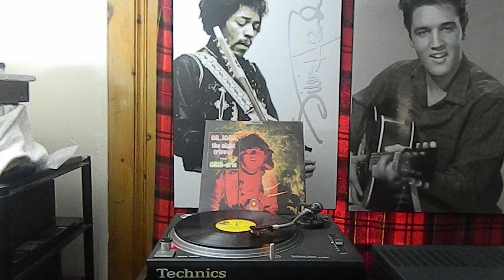Dr. John, The Night Tripper – Gris-Gris/ B2 B3 ATCO Records – SD 33-234 US 1968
Dr. John, The Night Tripper – Gris-Gris
Dr. John - Gris-Gris album cover
More images

Label: ATCO Records – SD 33-234
Format:
Vinyl, LP, Album, Stereo, CT Labels
Country: US
Released: Jan 22, 1968
Genre: Jazz, Rock, Funk / Soul, Blues
Style: Soul-Jazz, Louisiana Blues, Fusion, Bayou Funk
A1  Gris-Gris Gumbo Ya Ya
Written-By – Dr. John Creaux*
5:34
A2  Danse Kalinda Ba Doom
Written-By – Harold Battiste, Dr. John Creaux*
3:44
A3  Mama Roux
Written-By – Hill*, Creaux*
2:55
A4  Danse Fambeaux
4:53
B1  Croker Courtbullion
Written-By – Harold Battiste
5:57
B2  Jump Sturdy
2:19
B3  I Walk On Guilded Splinters
7:57